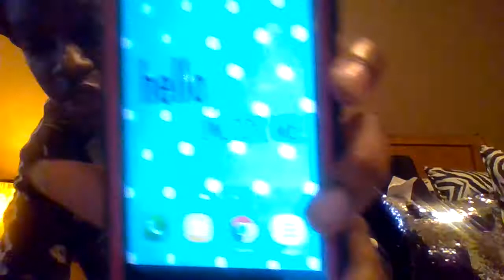my new phone case ...